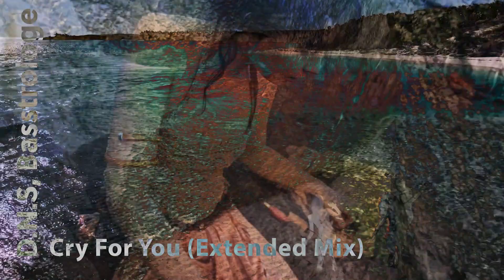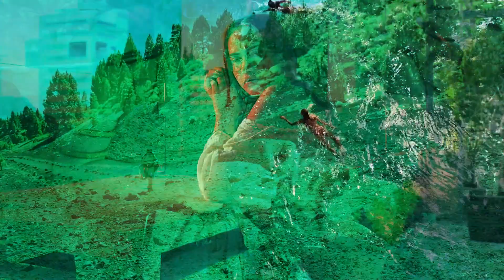D. N. S, Basstrologe - Cry For You (Extended Mix) | Unofficial Video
Info artists:
💥Basstrologe is a DJ/Producer from Hanover/Germany

💥D.N.S is a Playlist Curator, DJ and Radio Host hovering between London and Barcelona.